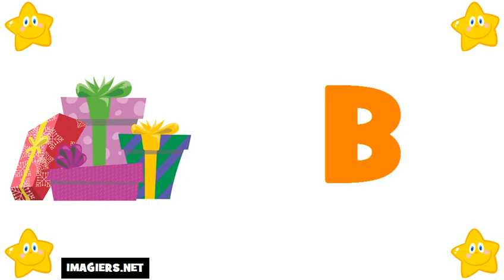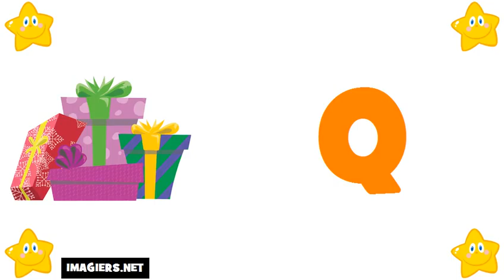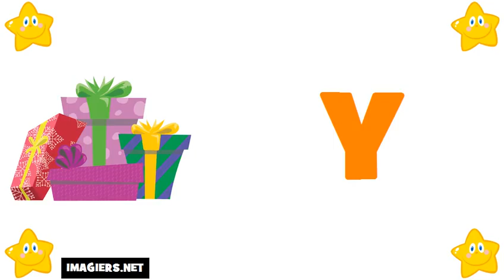curso de frances # El alfabeto francés